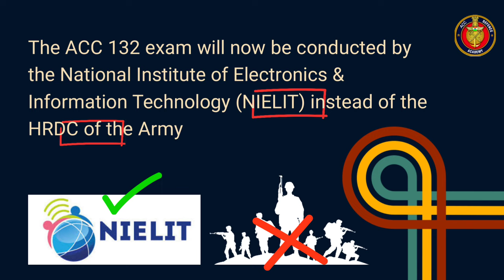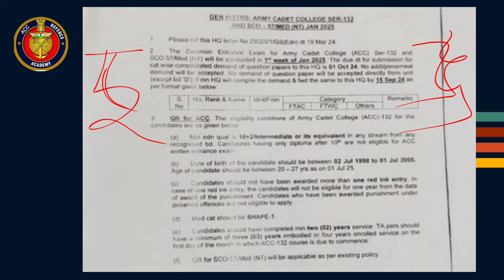ACC 132 EXAM FORM | FILL UP DATE ON NIELIT PORTAL | LATEST UPDATE OF ACC 132 EXAM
ACC 132 COURSE IS STARTING 🎯👇
1) Sure Shot Important  Notes:- Given With MCQs & One Liners For Last Moment Prepration ✅

2) Sure Shot Recorded Lectures:- To Understand the topics fully for Last Moment Prepration✅

3) Daily 9 to 11pm Personal Live Classes With Recodings✅
Get Guranteed Top 500 Ranking 🔥

how to fill acc 132 form
acc 132 exam form
ACC 132 New Notification for questions paper demand
last date for question paper demand
how to send questions paper demand in acc exam

Best Books for ACC Exam Preparation
history for ACC Exam
Trigonometry For ACC Exam
best online coaching for acc exam
ACC exam in Indian Army